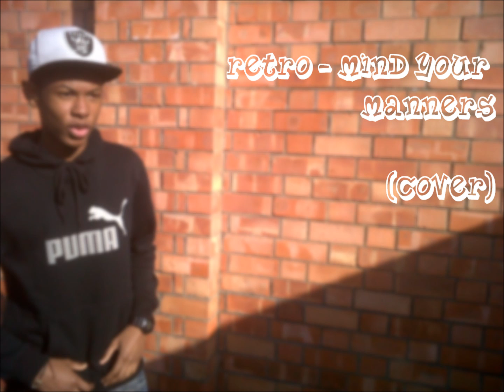Retro - Mind Your Manners (Cover)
Mind Your Manners - Chiddy Bang (Cover)